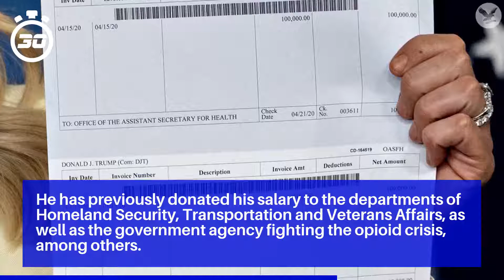Trump's routing number revealed as press secretary announces he's donating quarterly salary to H...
Officials did not respond to a request for comment by the Times, but the paper was told by an administration official that fake checks have not been used at the briefing in the past.

The president pledged to donate his quarterly $100,000 salary upon taking office, and he has given it to various government agencies over his first three years in the White House.

He has previously donated his salary to the departments of Homeland Security, Transportation and Veterans Affairs, as well as the government agency fighting the opioid crisis, among others.

According to Johns Hopkins University, more than 95,000 people in the U.S. have died from the coronavirus as of Friday.